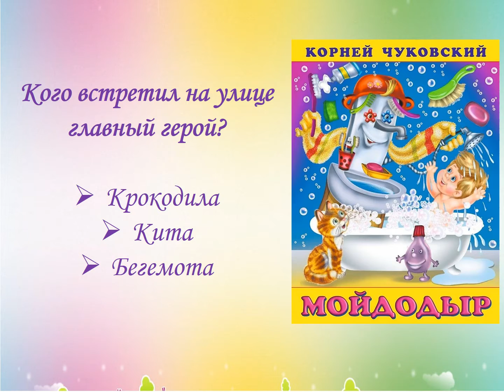Сказки дедушки Корнея